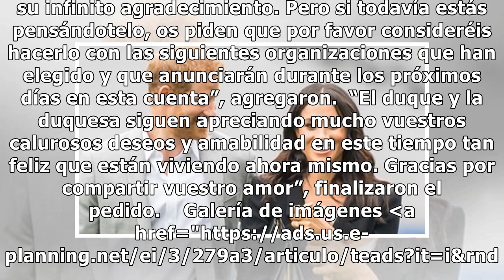El Principe Harry y Meghan Markle pidieron un particular regalo para su bebé